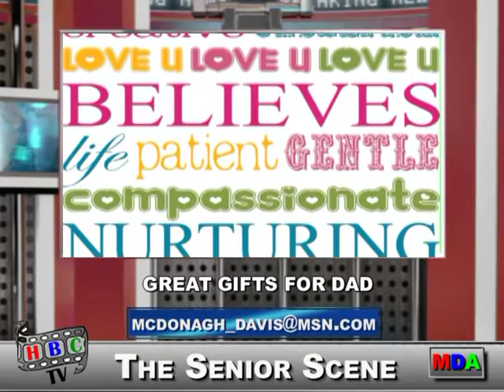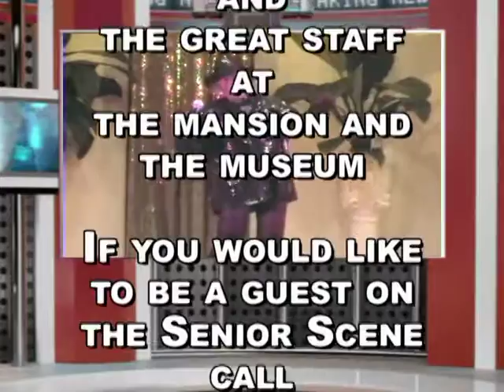THE SENIOR SCENE FATHERS DAY EP 4 with Verna Day Jones by Loretto Gubernatis